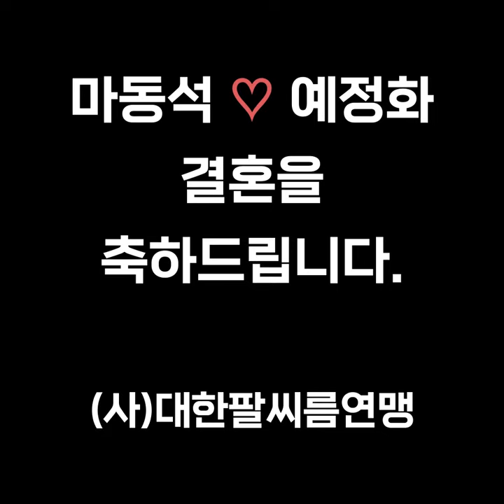마동석 이사님의 결혼을 축하합니다! (♡신부 예정화♡)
ⓒ 실비스(SILVIS) & 사단법인 대한팔씨름연맹(KAF)